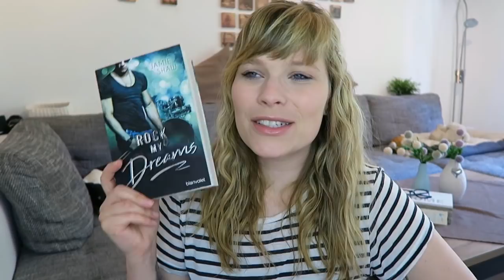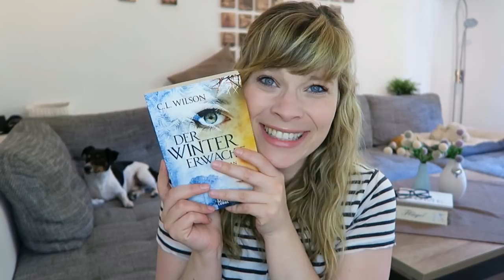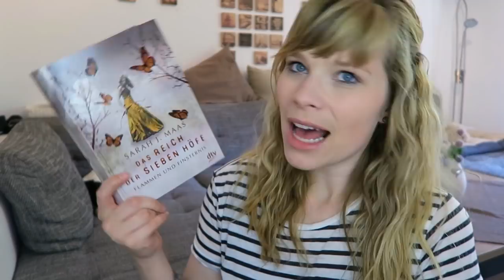[TAG] Protagonisten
Die erwähnten Bücher:

Rock my Dreams (The Last Ones to Know, Band 4)
- Jamie Shaw

Der Winter erwacht - C. L. Wilson

Das Reich der sieben Höfe – Dornen und Rosen - Sarah J. Maas

Ein Gratis Hörbuch von Audible: